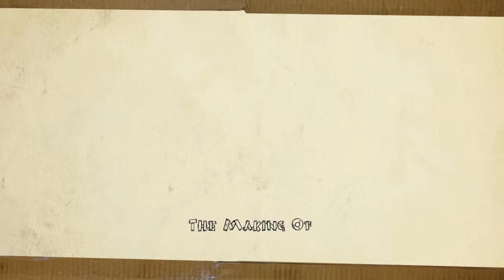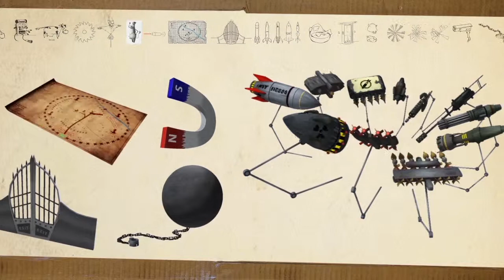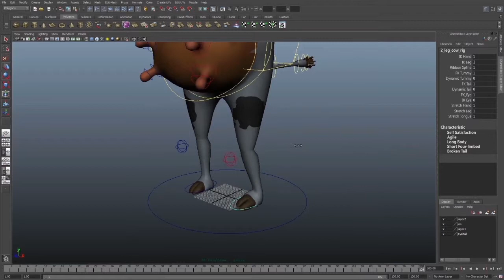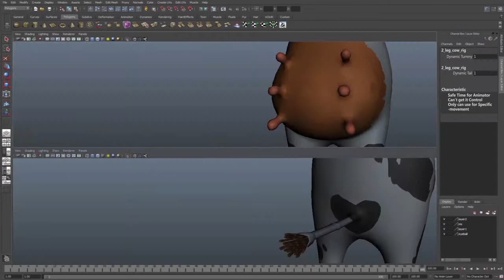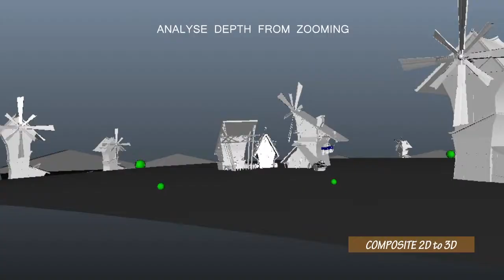Farm Break_The Making of (FULL VERSION)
A short film animation done by 6rain Production from The One Academy for their final year project.

Any visual, text, sound clip, music score, video clip, etc. that has been used from another source is strictly for educational objectives only.